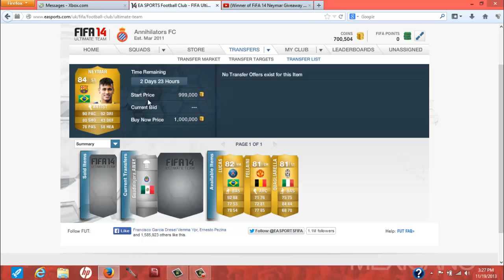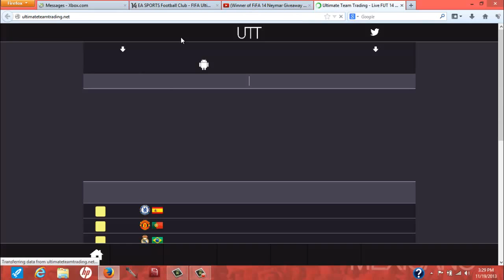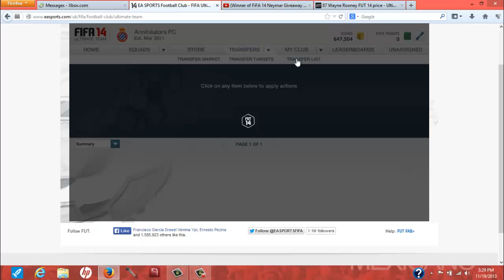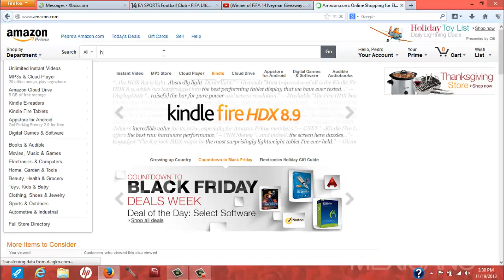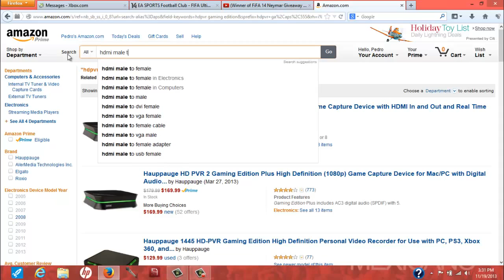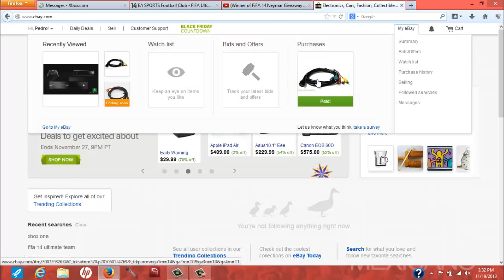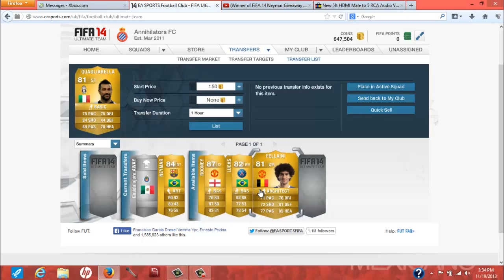(Closed)FiFA 14 Rooney/Lucas/Fellaini Giveaway thanks to 200 Subscribers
If you have any other questions don't be afraid to ask.

XBOX LIVE - iTzIronPedro

THANKS :D

Ignor Extra Tags:"fifa", "fifa 14", games, soccer, football, fifa 14 fails, fifa 14 funny moments, funny fifa moments, funny fifa 13 moments, hilarious fifa 13 fails, funny fifa fails, funny fifa fails, best fifa 14 fails ever, best fifa 14 moments, best fifa funny moments, biggest fifa 14 fail ever, funny fifa fails, funniest fifa moments, fus roh dah, hilarious, funny, lol, viral, new FIFA 14 Funny Moments Worst Pass Ever, Surprise Buttsex TOP 5 FIFA 14 FAILS ONE OF THE BIGGEST FAILS IN FIFA 13 Funny Gaming Moments FIFA 14 Fails FIFA 14 FiFA Virtuell Pro Hack 6 Meter High + Invisible Ball [HACK HD] HOW TO MAKE A Invisible GK Funny Moments & Epic Fails Compilation FIFA 12 l THE BIGGEST FAL EVER 6 Meter High PLAYER + Invisible Ball !!! FIFA 11 l THE BIGGEST FAL EVER 6 Meter High PLAYER + Invisible Ball !! FIFA 14 - BIGGEST GOALKEEPER FAILS! Fifa 14 Fail fifa 14 gameplay pro clubs multiplayer ksiolajidebt fifa 14 pro clubs multiplayer gameplay FIFA 14 Demo: Dortmund Vs AC Milan (Next-Gen Gameplay fifa 14 ksiolajidebt gameplay gamescom ksi ksiolajidebthd fifa 14 fifa 14 gameplay gamescom FIFA 14 Official Actual Gameplay | Ignite (Xbox One & PS4) Gamescom FIFA 14 - Barcelona vs Bayern Munich (Gamescom gameplay) FIFA 14 ULTIMATE TEAM LEGEND CARDS GAMEPLAY GAMESCOM 2013 FIFA 14 ULTIMATE TEAM GAMEPLAY HD gameplay fifa 14 skill games gameplay fifa 14 minigames xbox one fifa 14 gameplay career mode fifa 14 ultimate team ksi ksiolajidebt KSIOlajideBT fifa 14 ps4 xbox 360 playstation 3 Fifa 14 Gameplay info - Fifa 14 skill games / minigames Theory (Xbox One / PS4) KSIOlajideBT fifa 14 gameplay fifa 14 skill games gameplay fifa 14 minigames xbox one fifa 14 gameplay career mode fifa 14 ultimate team ksi ksiolajidebt KSIOlajideBT fifa 14 ps4 xbox 360 playstation 3 Fifa 14 Gameplay info - Fifa 14 skill games / minigames Theory (Xbox One / PS4) KSIOlajideBT fifa 14 gameplay pro clubs multiplayer ksiolajidebt fifa 14 pro clubs multiplayer gameplayfifa 14 ksiolajidebt gameplay gamescom ksi ksiolajidebthd fifa 14 gameplay fifa 14 skill games gameplay fifa 14 minigames xbox one fifa 14 gameplay career mode fifa 14 ultimate team ksi ksiolajidebt KSIOlajideBT fifa 14 ps4 xbox 360 playstation 3 Fifa 14 Gameplay info - Fifa 14 skill games / minigames Theory (Xbox One / PS4) KSIOlajideBT fifa 14 gameplay fifa 14 skill games gameplay fifa 14 minigames xbox one fifa 14 gameplay career mode fifa 14 ultimate team ksi ksiolajidebt KSIOlajideBT fifa 14 ps4 xbox 360 playstation 3 Fifa 14 Gameplay info - Fifa 14 skill games / minigames Theory (Xbox One / PS4) KSIOlajideBTMoments PHINEASFIFA PHINEAS FIFA LYNXIV2 FIFA13 FAIL FIFA 13 fails glitch funny player impact engine fail epic legs lol Fail Gameplay Funny of the week Top best Online Fails Miss Misses Glitch ea FIFA 13 WTF FAILS Funny Bug Glitches Compilation gta 5 gameplay gta 5 easter egg grand theft auto 5 collectables gta v gameplay gta gta5 gtaiv iv five "Grand Theft Auto IV" "Grand Theft Auto (series)" "Grand Theft Auto(video Game)" "Video Game" City Vice Andreas Gta4 Stunt Rockstar "Vice City" gtchy1230 Release date 0524 24 may 2012 leak leaked New cars cheat codes leaks weapons map size release houser rockstar olli43 gta5videos how to tutorial first stunt montage today this week month new animals pets dogs cows rdr red dead redemption max payne funtage online speech graphics speechgraphics jahovaswitniss trailer 2 sa san andreas mod modded maps leaked info gtchy1230 rockstar lol league of legends best funny funtage montage owned hd 720p 1080p planes bikes cars vehicles helis helicopters boats mission new screenshots screen call of duty
cod
ghosts
call of duty ghosts
cod ghosts
prestige
prestiging
level
leveling up
call of duty ghosts prestige
cod ghosts prestige
ghosts prestige
call of duty ghosts prestiging
cod ghosts prestiging
ghosts prestiting
call of duty ghosts prestiges
cod ghosts prestiges
ghosts prestiges
call of duty ghosts level
cod ghosts level
ghosts level
call of duty ghosts levels
cod ghosts levels
ghosts levels
call of duty ghosts leveling up
cod ghosts leveling up
ghosts leveling up
call of duty ghosts ranking up
cod ghosts ranking up
ghosts ranking up